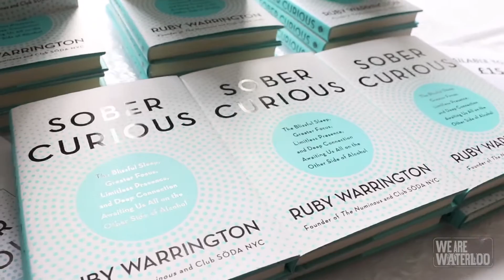Sobriety Over Hangxiety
A highlight of Food Fortnight 19, this PowWow Waterloo was a celebration of sober living, mental health and mindfulness, bringing together like-minded individuals invested in the sober revolution. Panellists included Rachael Welford, the founder of Welford Wellbeing; Scott Pearson of The Boy Who Drank Too Much; Ellie Webb, the owner of non-alcoholic spirit brand, Caleño; Laurie Mcallister, the author of Girl and Tonic; Jessica Hook, founder of the alcohol-free drinks brand, Outfox; Ruby Warrington, the author of Sober Curious and host Millie Gooch, founder of Sober Girl Society, an Instagram community with over 35K followers.